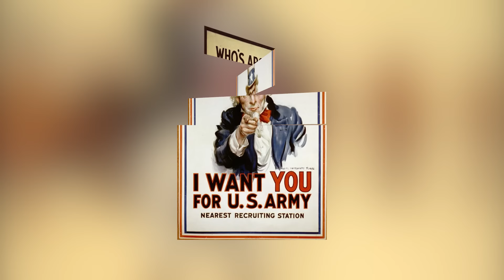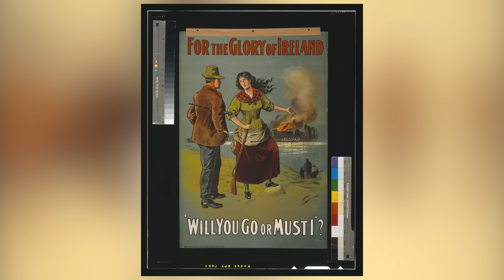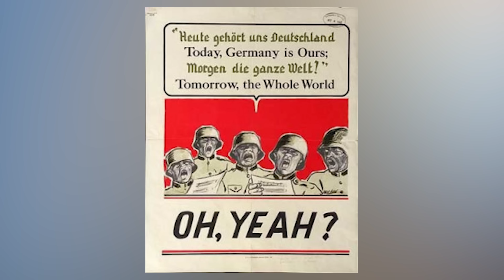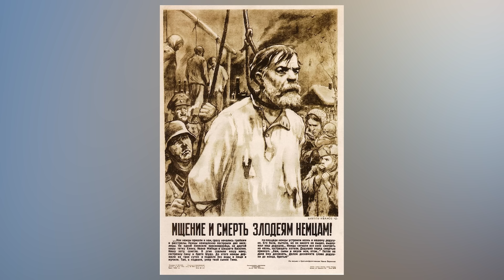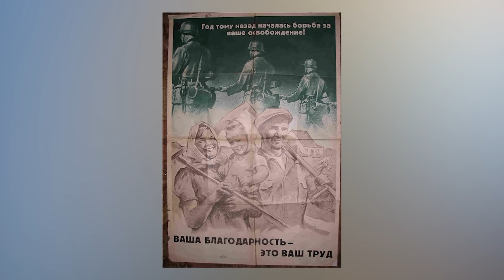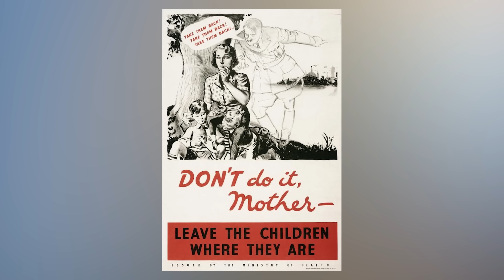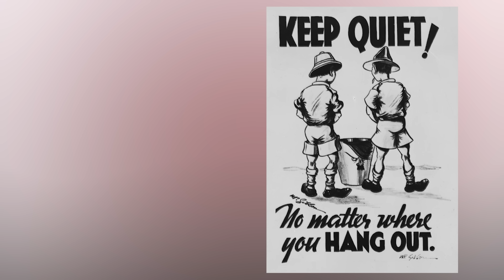Пропагандистские плакаты в мировых войнах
🌃 Сегодня - история пропагандистских военных плакатов времен Первой мировой и Второй мировой войн.
USDT THEEKdHREHRZQr7ZyMxHCc1icbn5T7mBGn (TRC20)
🕐 Таймкоды:
00:00 Как появились военные пропагандистские плакаты.
01:25 Начало Второй мировой войны. Плакаты США.
03:13 Советский Союз
03:59 Германия
05:18 Италия
05:46 Великобритания